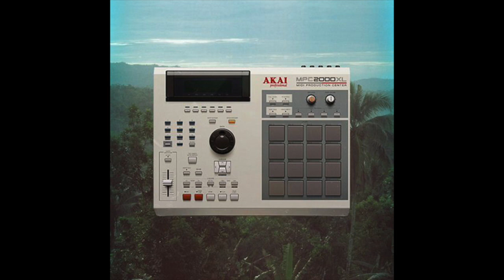(FREE) Isaiah Rashad x Joey Badass Type Beat - "FLY HIGH" (collab w/ menko)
COLLAB W/ MENKO

This track is free only for non-profit use. For any form of commercial use, please purchase a license. Failure to do so will result in legal action being taken.

• BUY 1 GET 1 FREE (add 2 beats to the cart and the discount will be automatically applied)

BPM: 82 | KEY: Bbm

(FREE) Isaiah Rashad x Knxwledge Type Beat - "FLY HIGH"